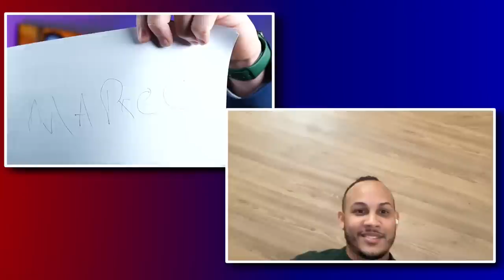JAIRO MANTEQUILLA GONZÁLEZ DEBATE VS MARCIANOVLOGS!!!! (LAS RESPONDE TODAS)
DEBATE CON EL NUEVO BERNIE MADOFF DOMINICANO!